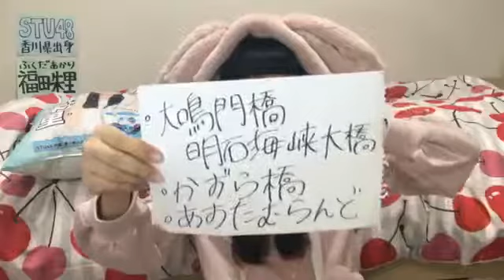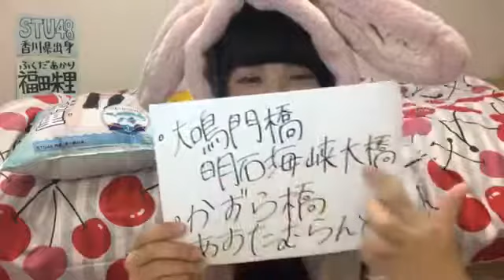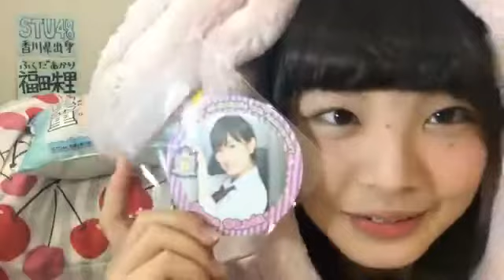20170927 福田 朱里（STU48） SHOWROOM